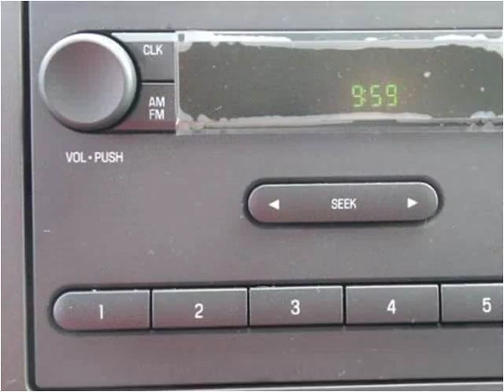2016 Ford E350 New Cars Manassas VA